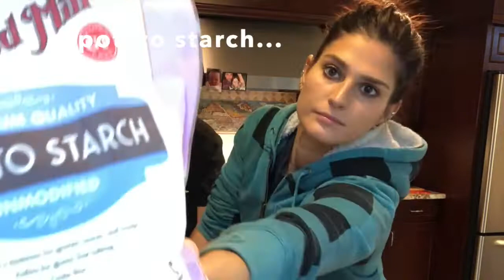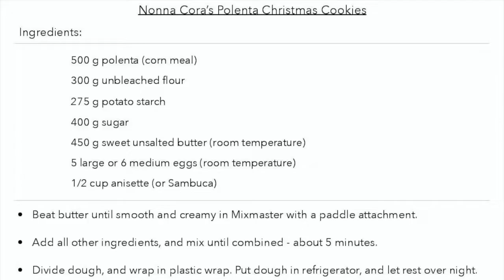From La Posta to La Pentola (Sweet Home Chicago): Nonna Cora's Polenta Christmas Cookies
Nonna Cora's Polenta Christmas Cookies

Music: Santa Claus Is Coming To Town by Andrea Bocelli and I Wish It Was Christmas Today by Julian Casablancas